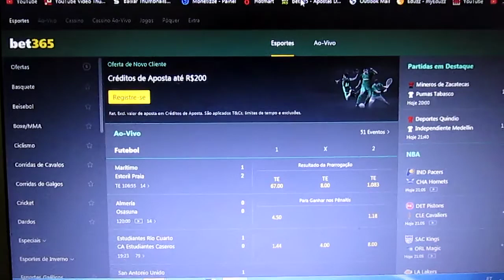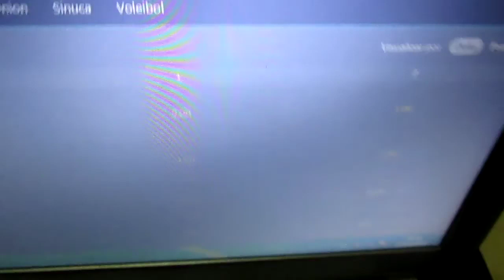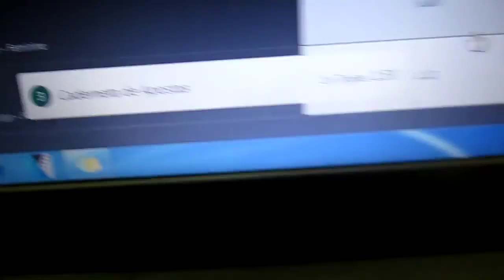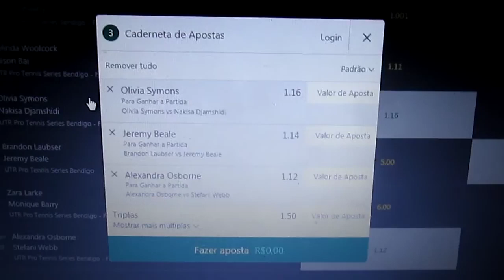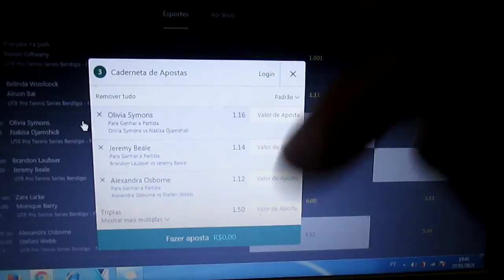ESTRATÉGIA BET365 PARA RANCAR DINHERO DA BET 365 ODDS BAIXAS QUE GERA GRANDES ACERTOS